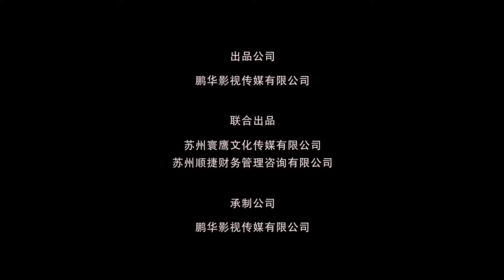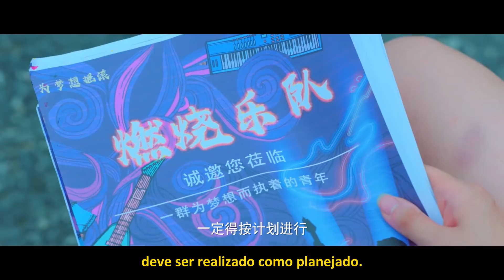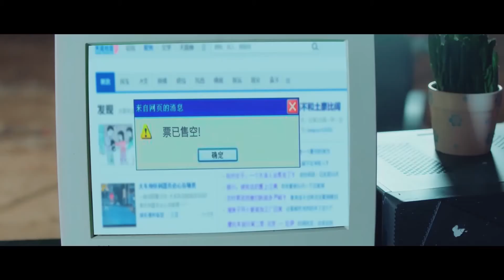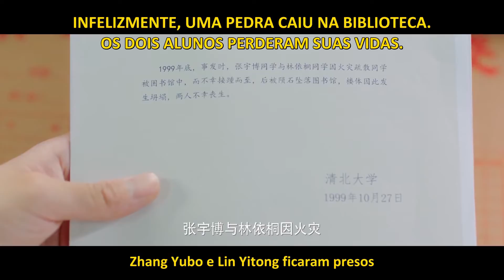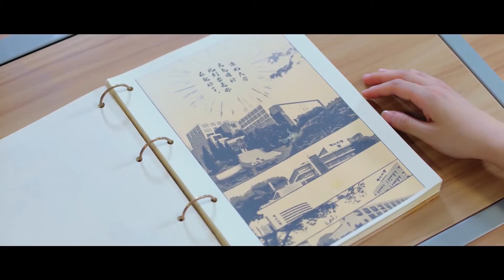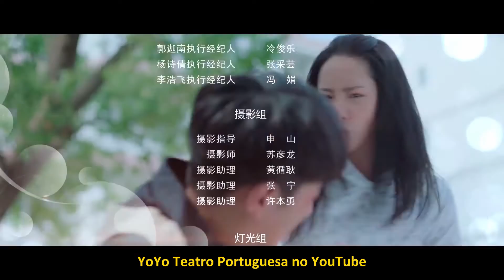【Legendado PT-BR】 PARTE 11 Encontro Através da Janela | Meet by Window | 我在窗口遇见他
🔥Sinopse:
De posse de um livro capaz de abrir uma porta para um mundo paralelo, Zhang Bo Yu jamais sonhou que alguém fosse se juntar a ele em suas aventuras de outro mundo; no entanto, graças a uma reviravolta inesperada do destino e uma completa coincidência, foi exatamente isso o que aconteceu. Quando Xiao Jiu descobre o maior segredo de Bo Yu totalmente por acidente, as vidas de ambos mudam para sempre.

💕Elenco:
Zhang Bo Yu
Xiao Jiu